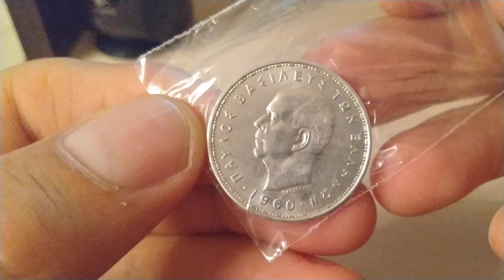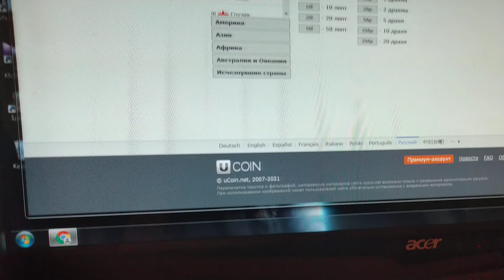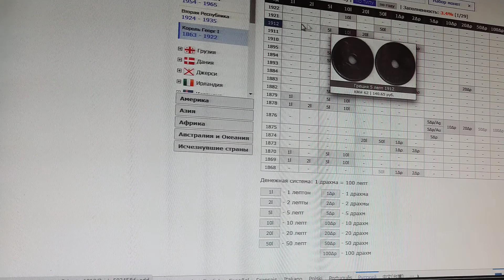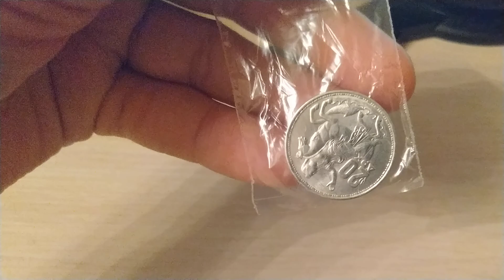Пополнение коллекции 324 Распаковка монет..